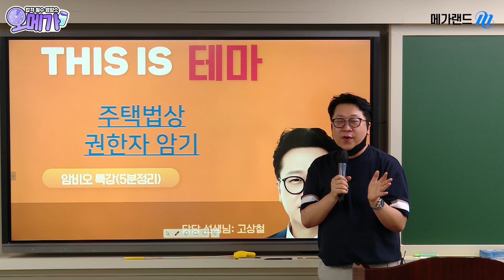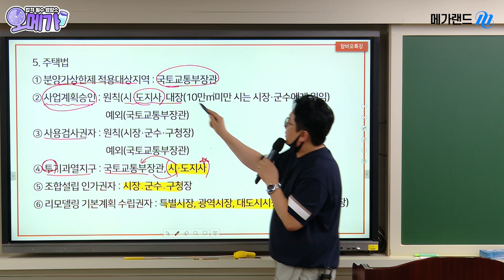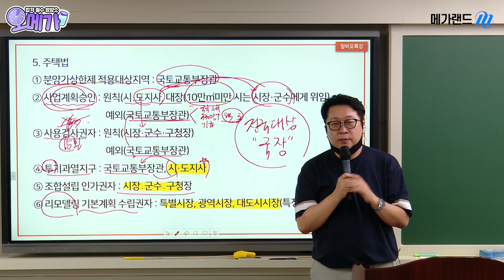[오메가] 5분만 메가랜드랑 l '암'기 '비'법 '5'분 특강! 주택법상 권한자, 점수 얻기 좋은 기회! l 공법 고상철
⏱️5분만 메가랜드랑! 오.메.가! 5분 안에 짧고 빠르게 학습하는 부담 없는 강의!
💜암비오💜 암기 비법 5분 특강!

⏱️ [오메가] 5분만 메가랜드랑!
공부하다가 잠시 휴식 시간을 가질 때! 출퇴근 대중교통 속에서!
자기 전 유튜브 보다가 잠깐! 5분만 메가랜드랑 함께 하세요!

짧은 강의로 부담 없이! 빠르고 간편하게 학습할 수 있는 시간!
앞으로 다양한 컨텐츠로 '오메가'가 채워질 예정이니 많은 기대 부탁드립니다!

#2. 암.비.오 : '암'기 '비'법 '5'분 특강!
공법의 방대한 양을 빠르게 자주! 반복
5분에 한 개의 테마를 정리해서
실제 시험에 써먹는 효자특강!!